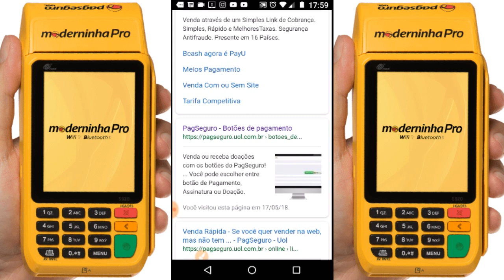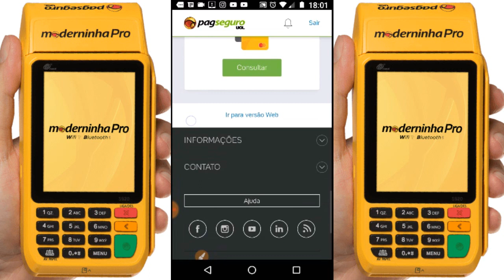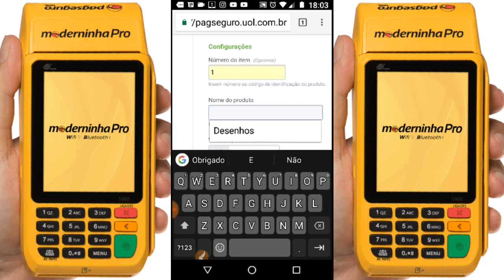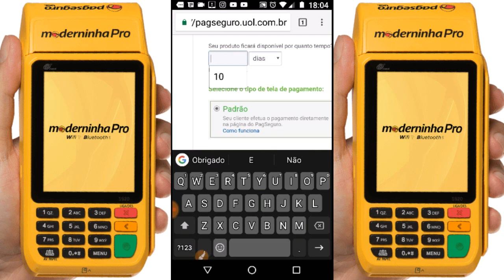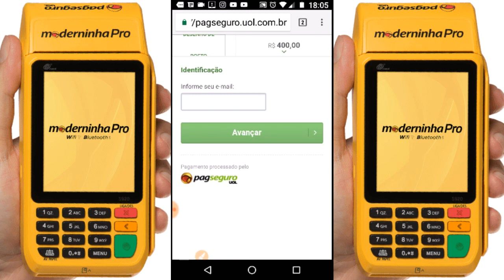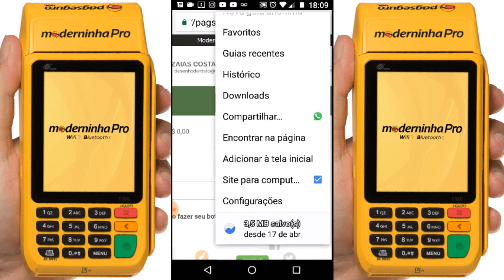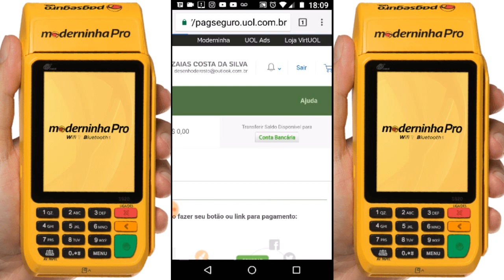como ter a maquininha de cartão de credito grátis Online no celular🎨 facilitando a vida do artista